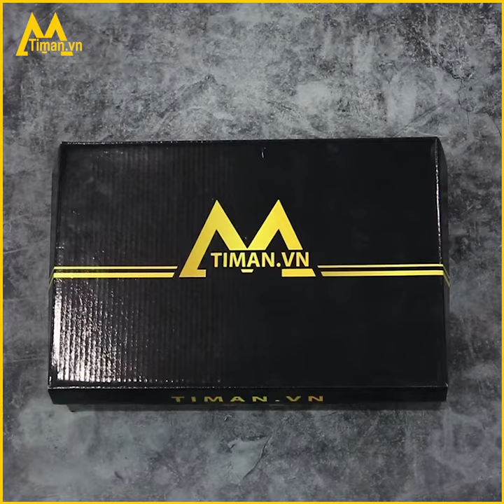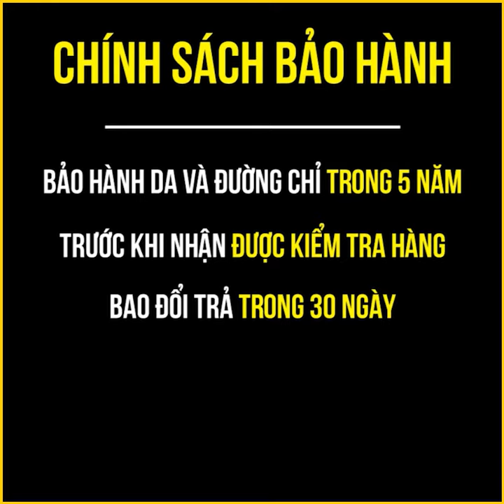CA30 TIMAN.VN | VIDEO MỞ HỘP GIÀY DA BÒ NAM THIẾT KẾ CHÍNH HÃNG TIMAN | Unbox Shoes